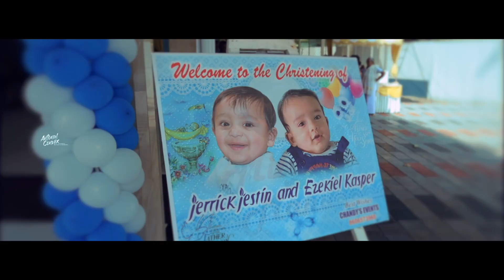Baptism EZEKIEL& JERRICK Highlights 2020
Baptism Highlights 2020
Be Free To Celebrate
Contact _ Antonal Events & Convex Media
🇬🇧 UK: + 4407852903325